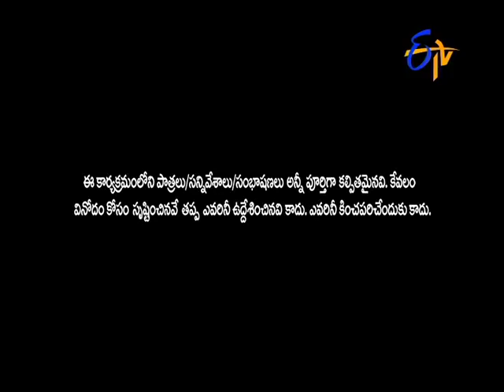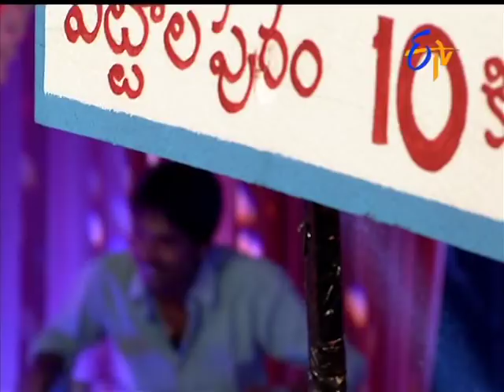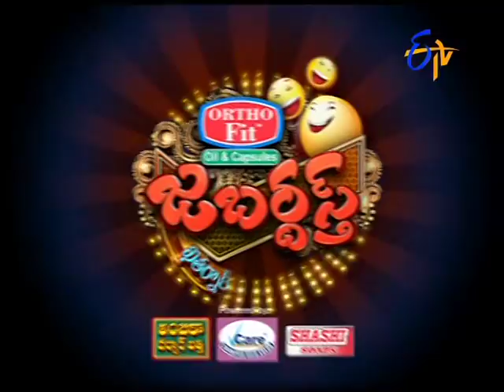Jabardasth - 9th July2015 - జబర్దస్త్ - Full Episode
Jabardasth - జబర్దస్త్ - 9th July 2015